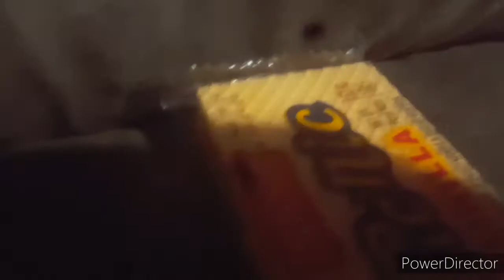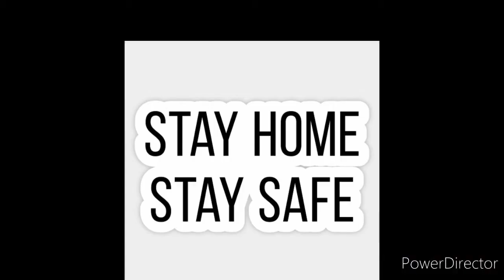WAZZUP Remake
a 2020 remake of a classic T.V. meme and a classic video
stay safe, stay home and be clean